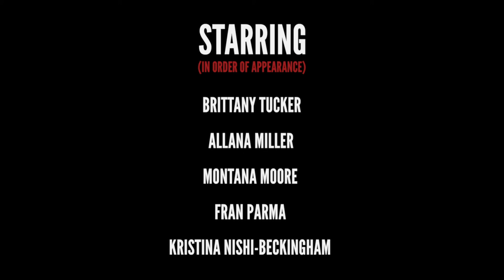FLUME - HYPERREAL, Brittany Tucker Choreography, Kill The Lights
Director/Concept: Brittany Tucker
Cinematography: Kyle Gherman
Dancers:
Allana Miller
Montana Moore
Fran Parma
Kristina Nishi-Beckingham
Song: Hyperral by Flume

This is the third and final video for this series.